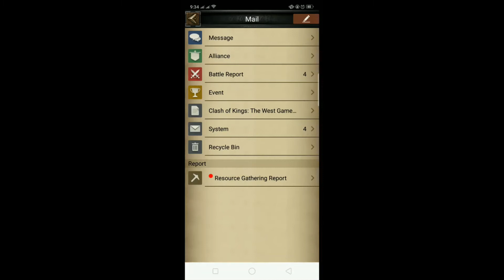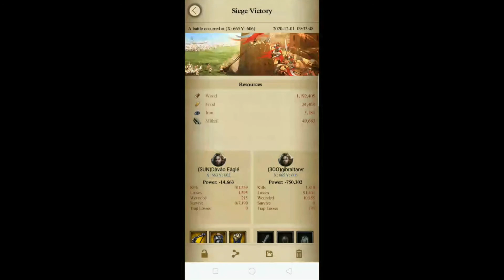SUN DÃVAO EAGLE going straight Han Solo on an ignorant P2 hansolo LOL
SUN ALLIANCE k53, last legitimate league of k83 smashing into ENEMY, 300 ALLIANCE Prestige 2! 😂😊🔆☀️🇲🇰